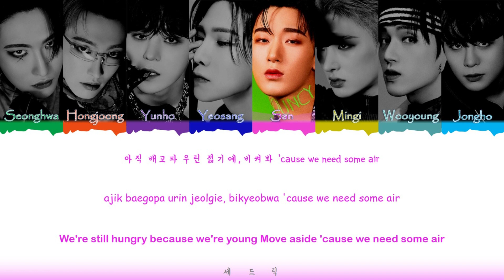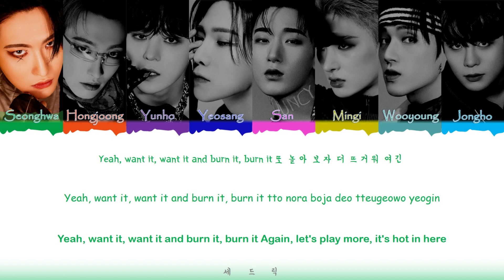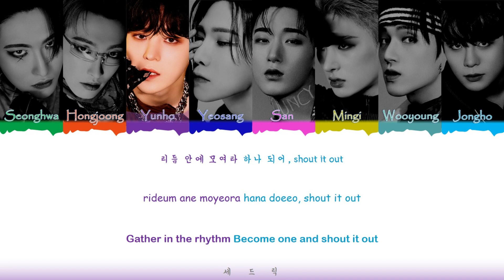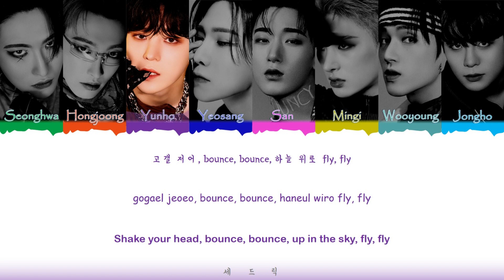ATEEZ (에이티즈) - 'BOUNCY (K-HOT CHILLI PEPPERS)' LYRICS (COLORCODED)_[Han/Rom/Eng]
Song: BOUNCY (K-HOT CHILLI PEPPERS)
Artist: ATEEZ
Album: THE WORLD EP.2 : OUTLAW